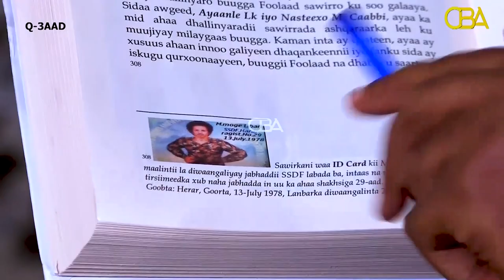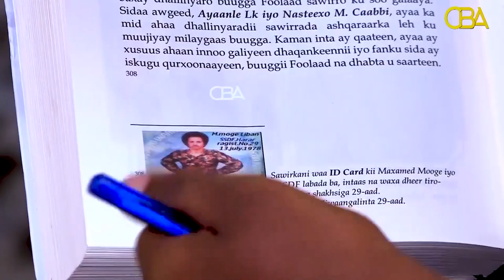Waayojoog: Heesihii shidaalka u aha halganadii SSDF & SNM ee Halgamaa Maxamed Mooge.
Kala soco CBA Taxanaha Halgankii Qalinka, Qoriga iyo Cuudka